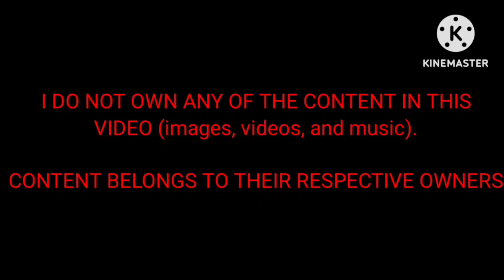THE ROOM & MORBIUS STYLE